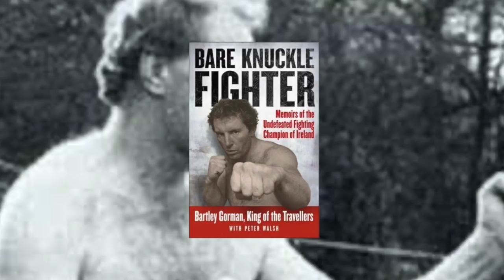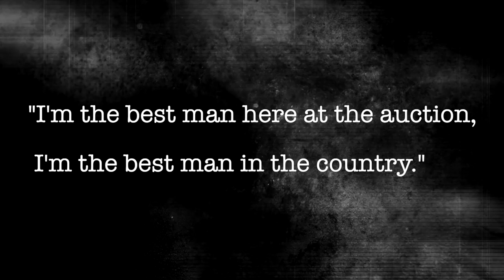Tyson Fury's Wild Family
Within these past few years, we've learned a lot about Tyson Fury. His Irish Traveler heritage, his struggles with mental health, his love for serenading the crowd after every fight. That's not all there is to Tyson, however. His family history has been kept on the down low in American media...and it's pretty interesting, so I'm here to fix that. Enjoy! Oh, and HAPPY HOLIDAYS! :)